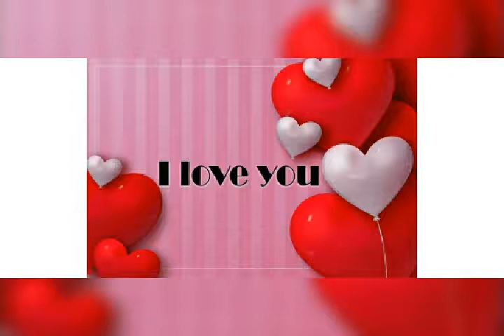Ya lili ya lili